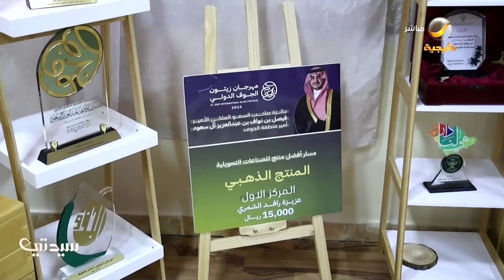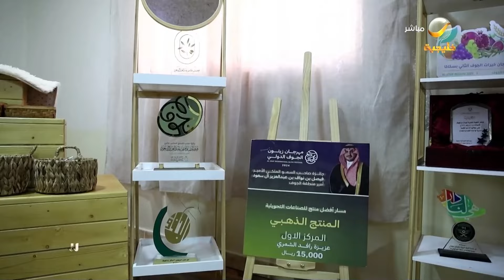قصة نجاح عزيزة الشمري مع الصناعات التحويلية بزيت الزيتون